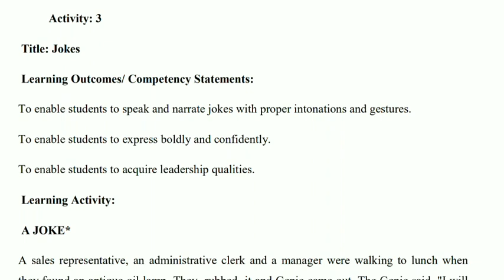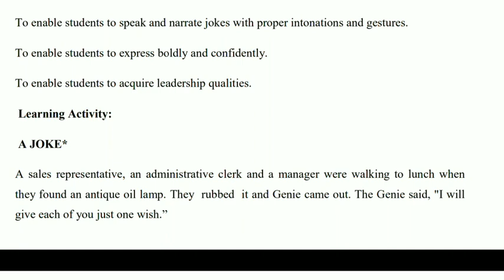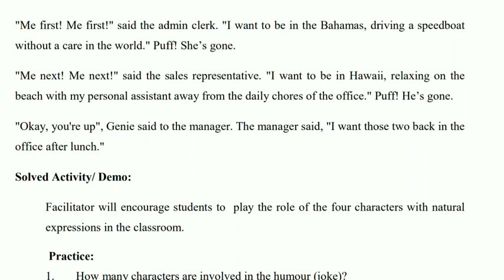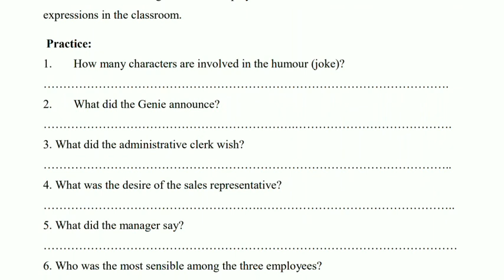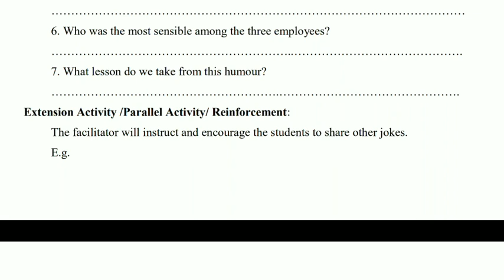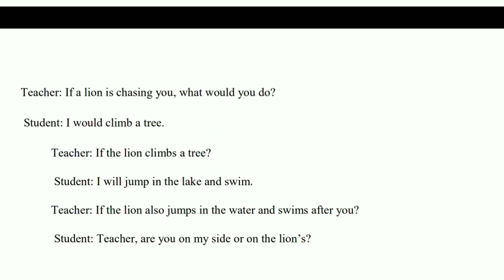Class IX/ Bridge Course/ Activity no 3 /With Answers/ Day 5 and 6/ Sunita Patil